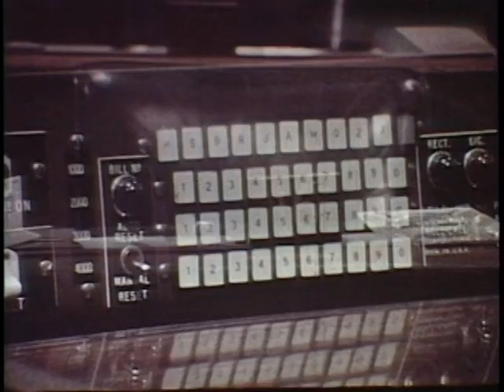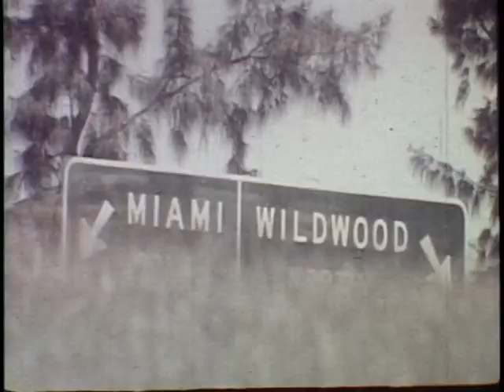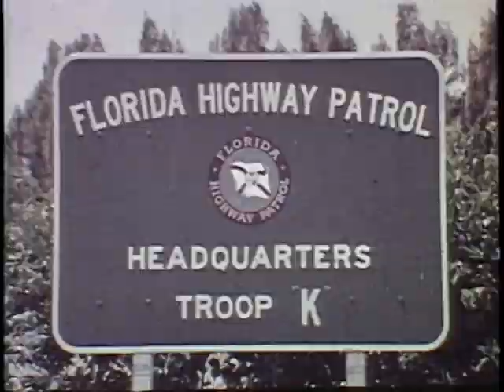Florida's Turnpike (1960s)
This film tells how Florida's Turnpike was developed. Scenes of the Florida interior and Miami Beach are included. It features Florida Highway Patrol Troop K, motorist assistance and rest stop facilities. It tells how the turnpike is a major commercial facility for produce. The film shows Department of Transportation plans for new facilities along the turnpike.